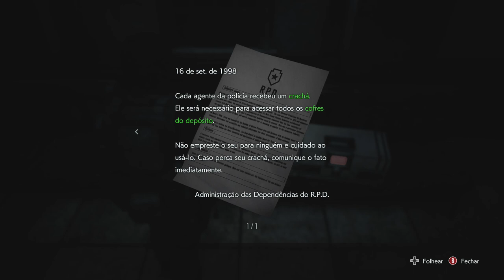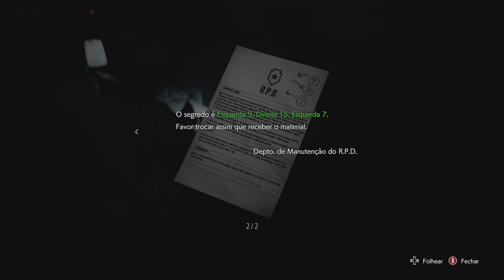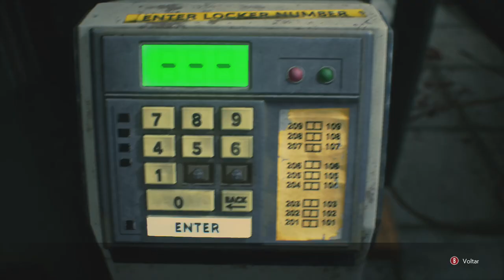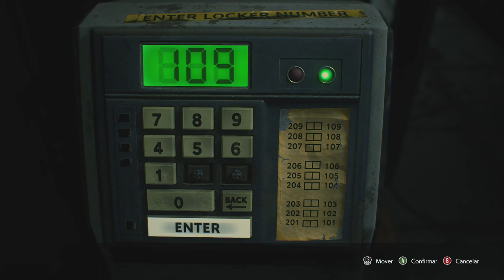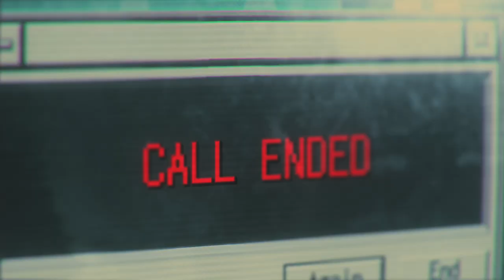RESIDENT EVIL 3 - Carlos On Xbox One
Jill retorna a estação de Metro com a ajuda de Carlos.

Logo depois, enquanto Carlos retorna para a Delegacia para investigar o paradeiro de um médico capaz de produzir a cura contra o Vírus, Jill embarca no trem com o objetivo de fugir da cidade.